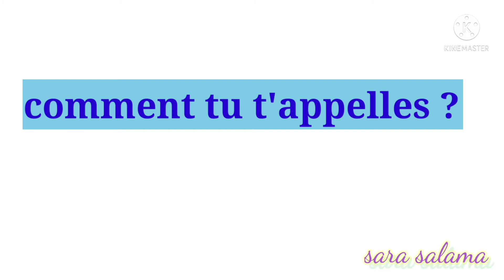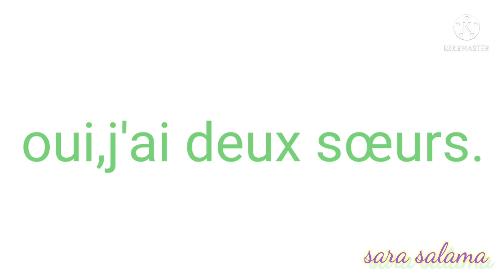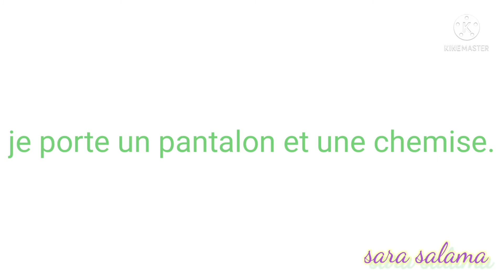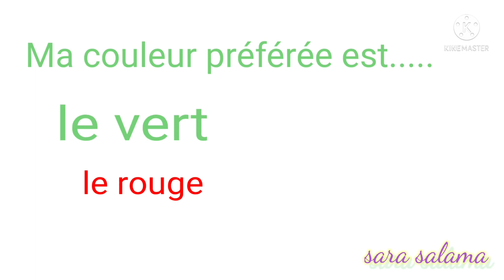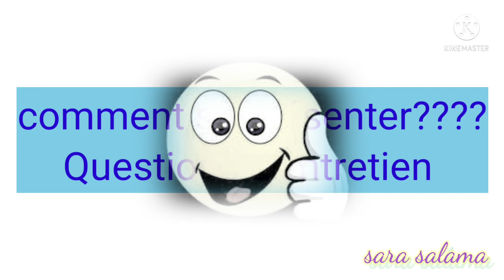كيف أقدم نفسى فى مقابلة شفوية باللغة الفرنسية/سنة أولى فرنسى مع sara salama